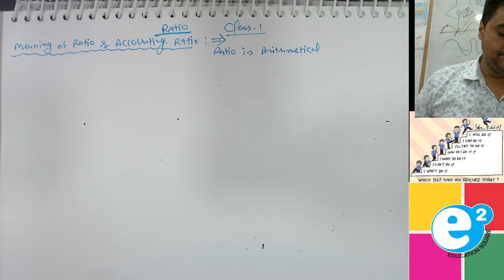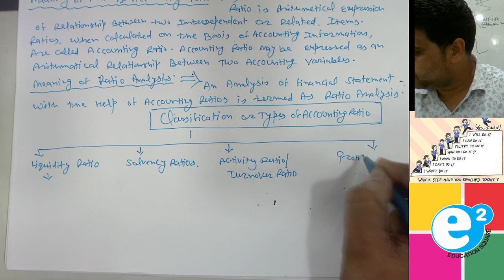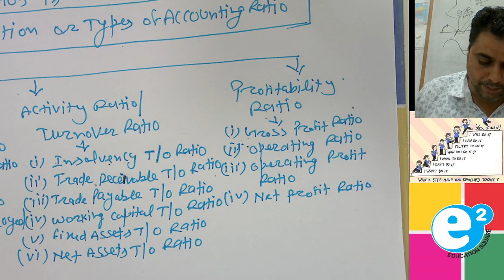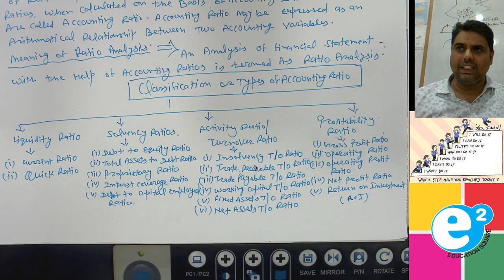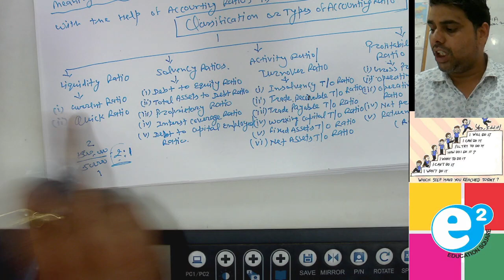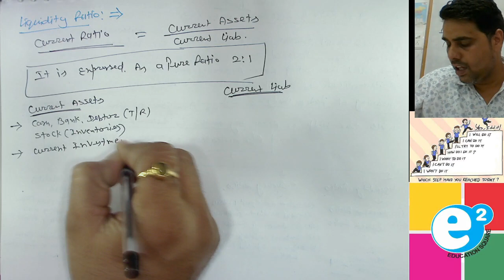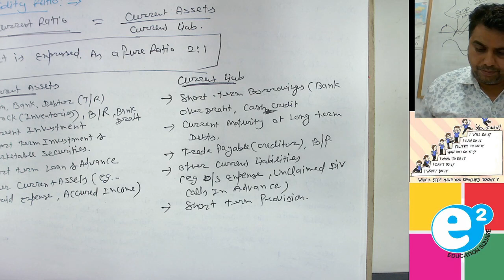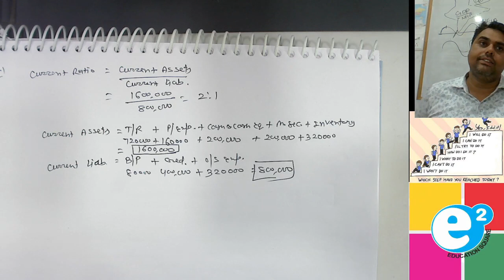Accounting Ratio Class 1